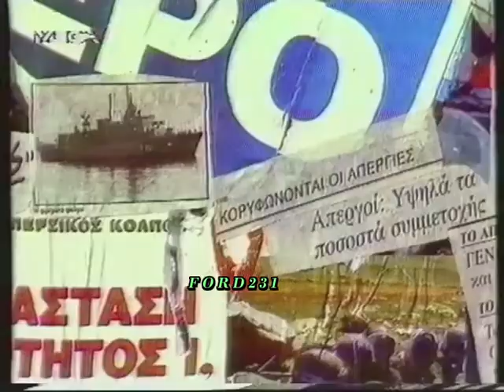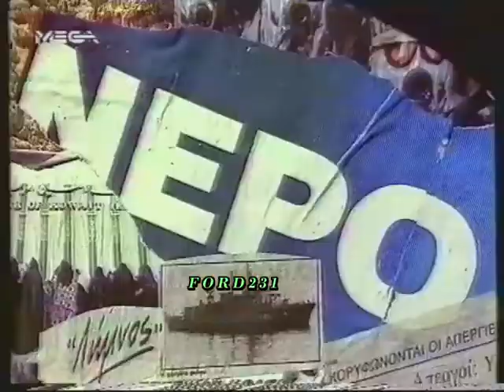ΝΤΑΜΕΣ ΚΑΙ ΒΑΛΕΔΕΣ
Απόσπασμα από το εορταστικό πρόγραμμα του MEGA  ((Ντάμες και Βαλέδες)) με παρουσιαστές τους: Γιάννη Βούρο και Κοραλία Καράντη. Μεταδόθηκε Τρίτη 01 Ιανουαρίου 1991.